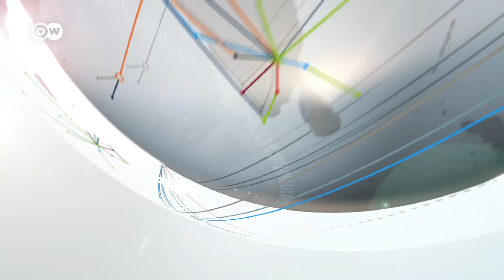DW News March 27 | Black box of Baltimore bridge collision ship recovered | Full Broadcast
On the program:

- The death toll from the Baltimore bridge collapse now stands at six. Divers have recovered the data recorder from the cargo ship which crashed into Baltimore's Francis Scott Key bridge. Now a major US port is out of action.

- Israeli Prime Minister Benjamin Netanyahu cancelled talks in Washington when the US decided not to veto a UN call for a cease-fire in Gaza. Are those talks now back on?

- And: Thailand moves a step closer to allowing same-sex marrige. The lower house of parliament backs an equality bill. If approved by the senate, Thailand would become the first south east Asian nation to recognize same-sex unions.